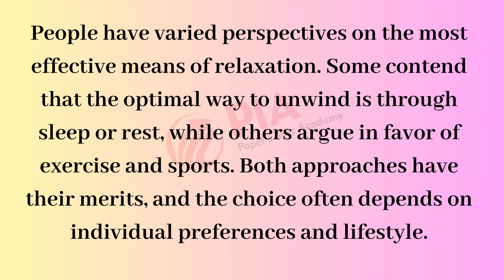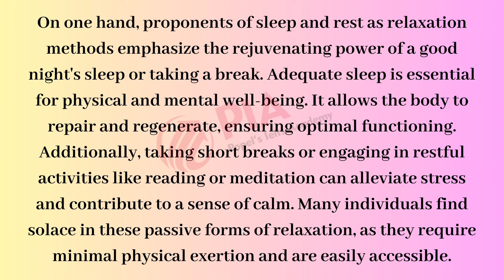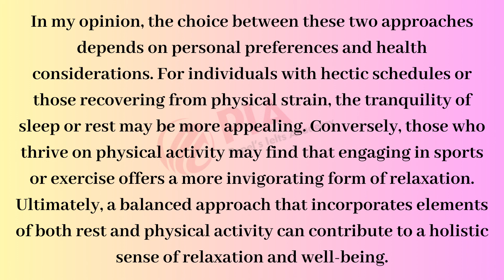"Confidently Ace IELTS Writing: Essay Mastery Guide"